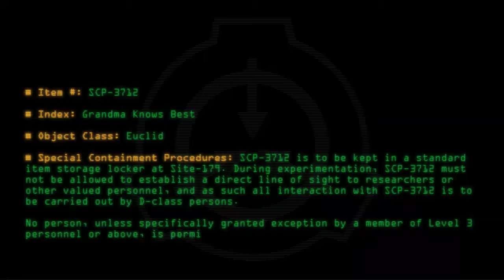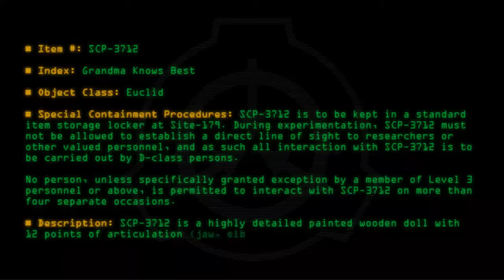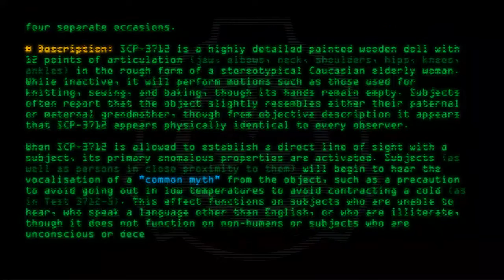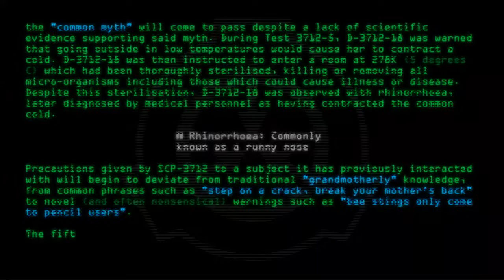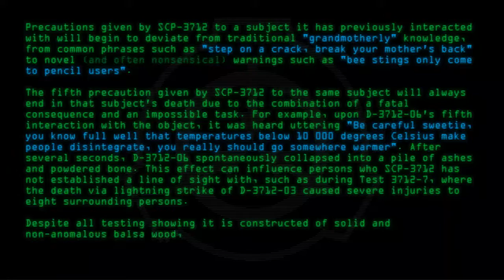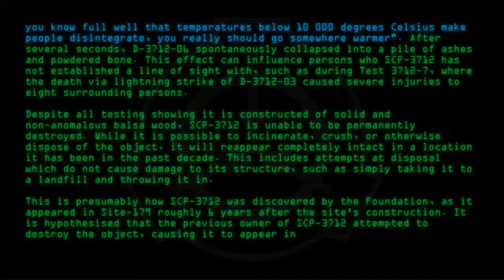SCP-3712 - Grandma Knows Best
Code: SCP-3712
Title: Grandma Knows Best
Rating: 30
Wordcount: 1001
Last Edit: 25 Jan 2020 02:25
Revision: 9